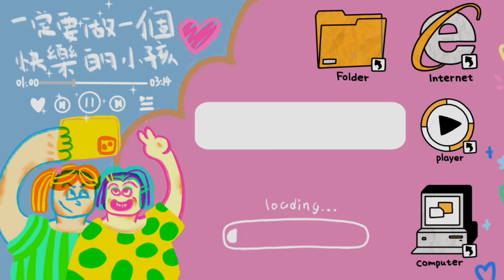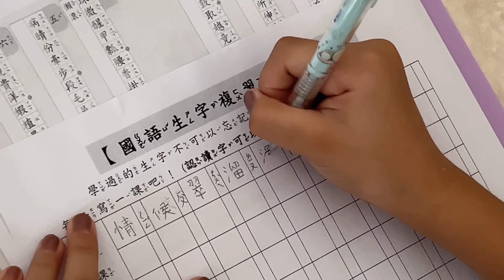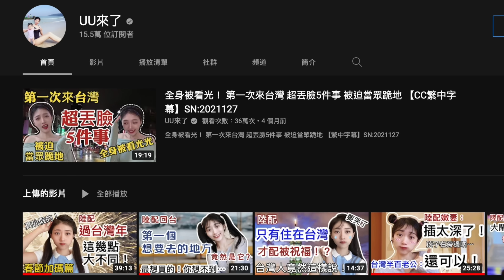「我想變賣所有的資產，逃出大陸！」 大陸家人覺醒！ 台灣~~ 「原來事情不是新聞上寫的那樣！」 【CC繁中】SN:2024207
「我想變賣所有的資產，逃出大陸！」
大陸家人覺醒！
台灣~~ 「原來事情不是新聞上寫的那樣！」